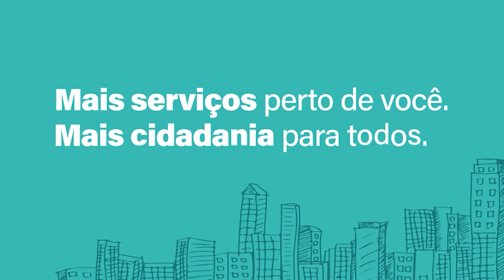CÂMARA FORTALEZA NOTÍCIAS 11 11 2024